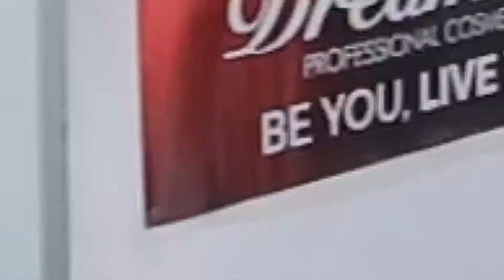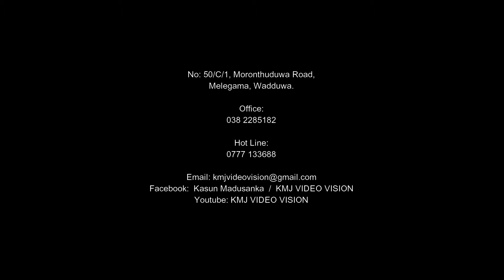Bridle Shoot | Saloon Nuwani | (Prashani) Video Song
KMJ Video Vision
Moronthuduwa Road,
Wadduwa.